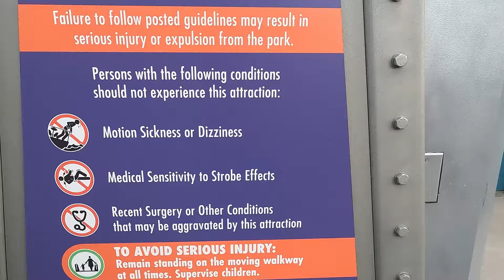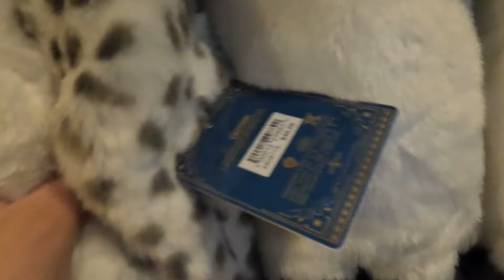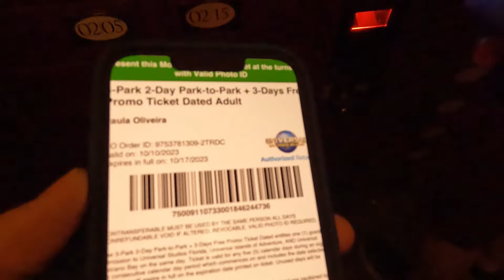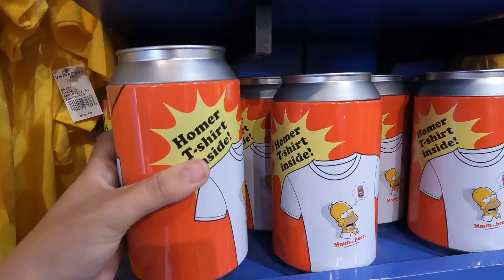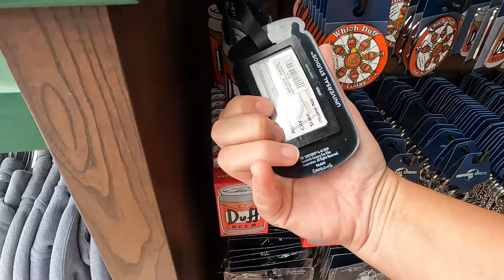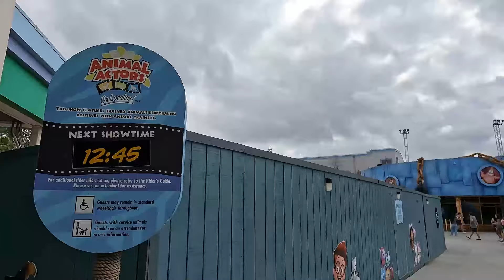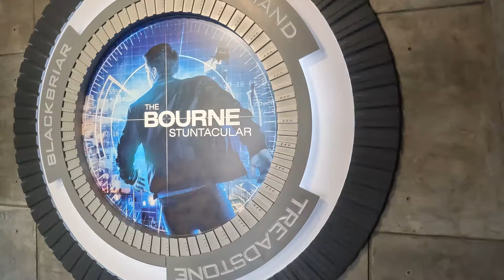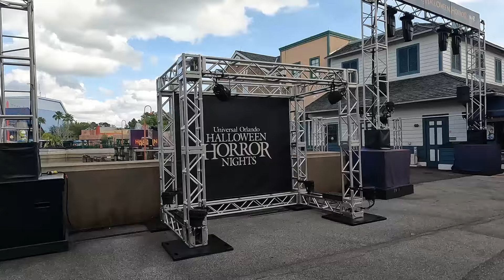Dia no Universal Studios | Parque e lojinhas com preços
E aí, já pensou em ter um dia inteiro em um dos parques mais famosos do mundo? O Universal Studios foi um dos meus parques favoritos dessa viagem de Orlando! Vem acompanhar comigo!
EQUIPAMENTOS QUE USO PARA OS VLOGS:
Iphone 14 256GB
GoPro Hero 10 black
Cartão de Memória
Leitor de Cartão de memoria
Módulo de Mídia Go Pro
Módulo de Iluminação Go Pro
Controle Remoto Inteligente Go Pro
Go Pro Chesty para colocar no cães
O QUE NÃO ESQUECER NA SUA VIAGEM:
Adaptador universal de tomada
Carregador portátil
Cadeado TSA
SOBRE O CANAL:
Oi, eu sou a Paula Silvério, uma médica veterinária aspirante a turista! Pode ser que você tenha me visto falando mais sobre a minha profissão aqui no youtube, mas esse canal é completamente descontraído! Aqui você vai me acompanhar nas minhas viagens pelo mundo, além de receber muitas dicas e ficar sabendo de histórias que aconteceram comigo! Bora embarcar juntos nessa aventura?